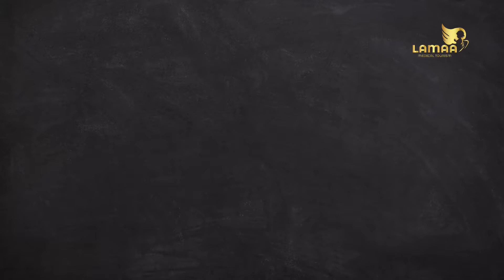العلاج الجلطه في الهند | TREATMNET FOR STROKE | عابد الكشميري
كلمات جميلة من الأخ علي محمد من قطر تتحدث عن العلاج والخدمات التي تقدمها لمى للسياحة العلاجية في الهند

جاء هو وشقيقه مع والدهم وخضعوا للعلاج الناجح الذي خططت له مؤسسة لمى للسياحة الطبية